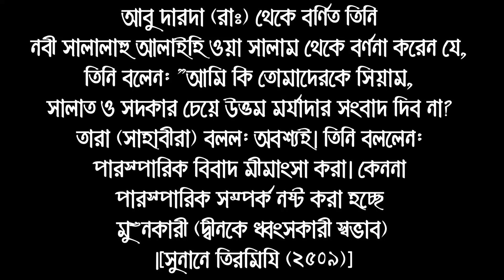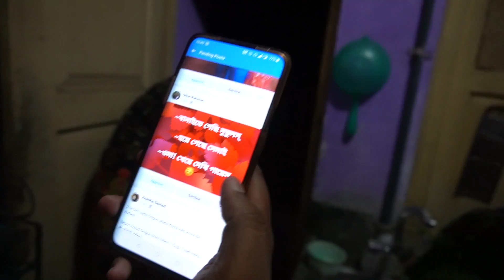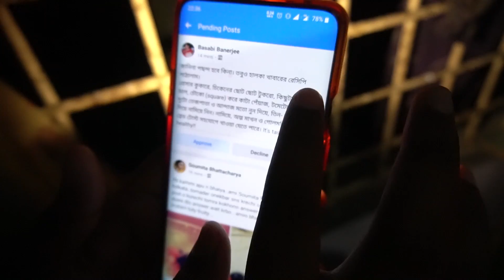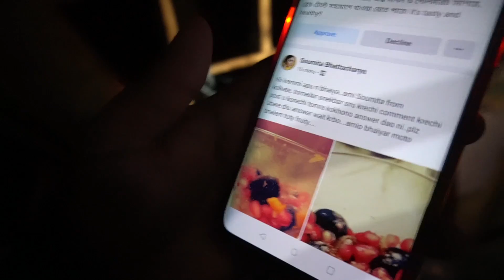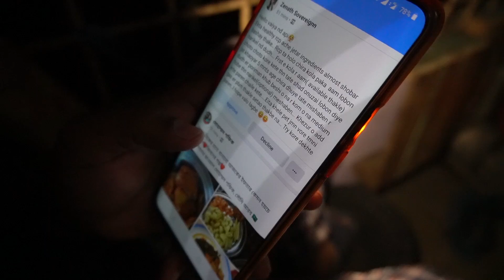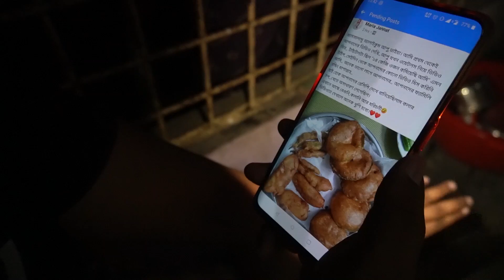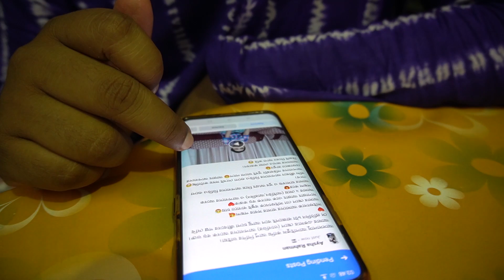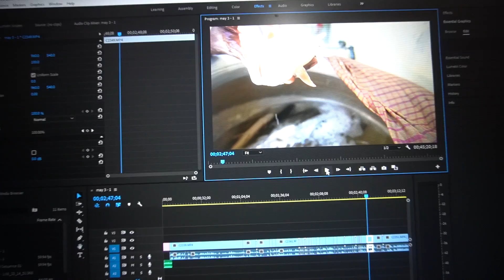শশুর দিলো জামাইকে গার্মা গারাম গিফট 🎁🎁🎁